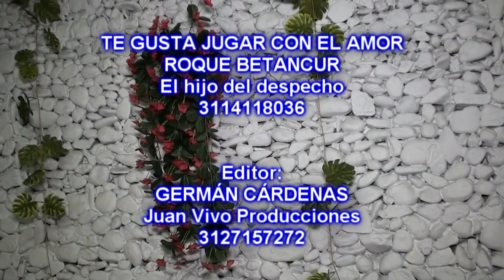TE GUSTA JUGAR CON EL AMOR-Roque Betancur(El hijo del despecho)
Cantautor letra: ROQUE BETANCUR
Autor música y coros: GERMÁN CÁRDENAS
Vídeo: GERMÁN CÁRDENAS
JvP.